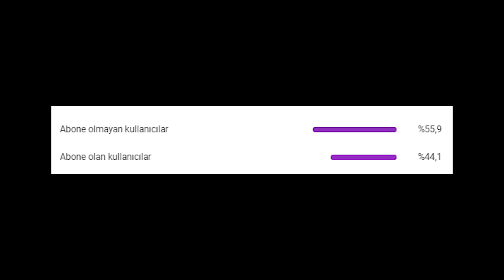ane bim maus aldin?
Çekilişe katılmak için
Bu videoda anlatıyorum gidip katılabilirsiniz